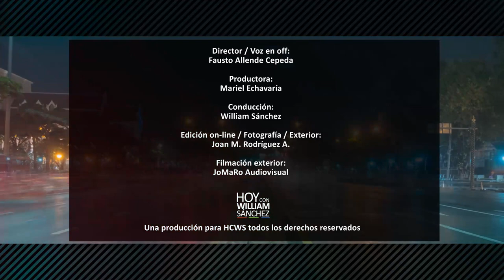Yamilet González - Hoy con William Sánchez